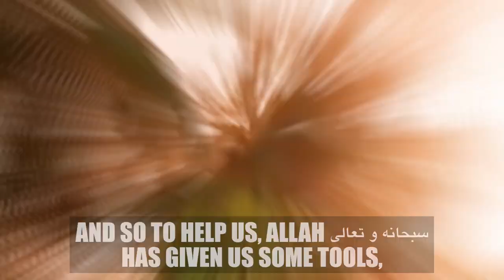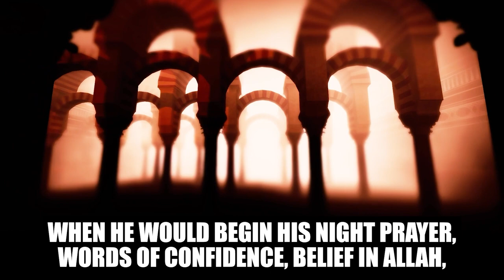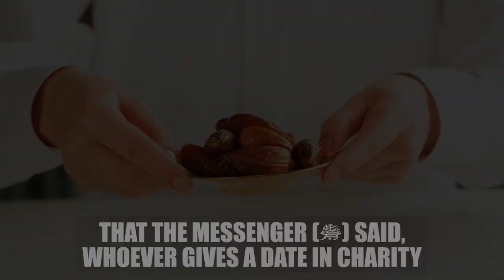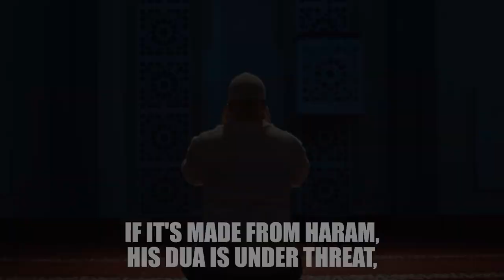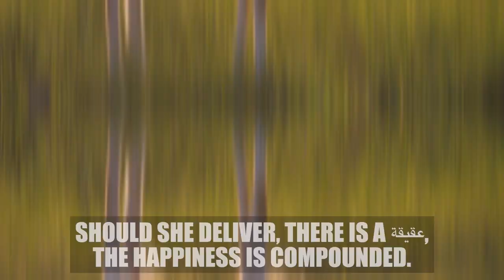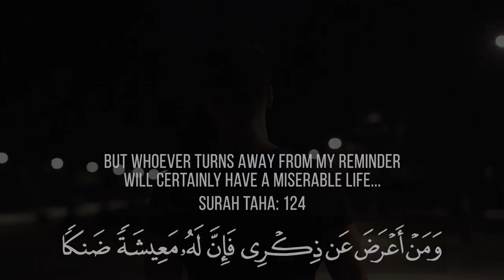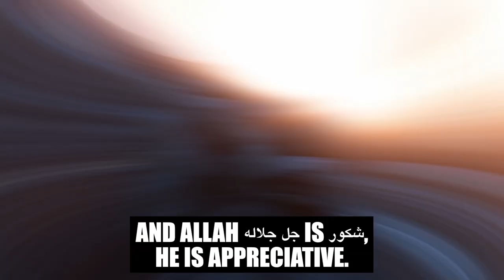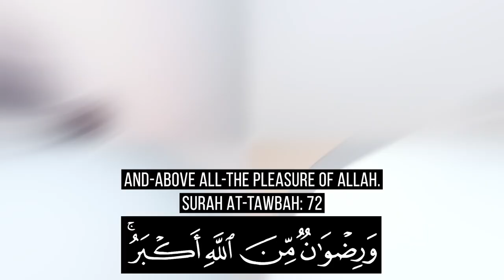ALLAH'S 3 PROMISES TO PURE MUSLIMS!